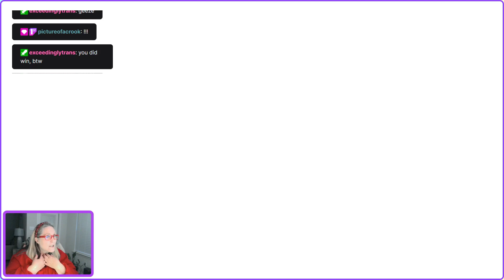FFIX What? I DID Win? (S3.2:E45) CLIP with a Gaming Grandma!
What? I DID Win? (S3.2:E45) Aired from my Live Twitch Stream on (4/17/24).

every Wednesday at 7pm CST!! The stream drops on Youtube by 10pm CST every Thursday; clips uploaded by 10pm on Youtube and Twitch every Friday!!!

I will be live streaming Final Fantasy IX on Twitch for this third season! Please join me, Final Fantasy fans, Critters, and/or videogamers!

I am a 60-year-old teacher, scholar, podcaster, D&D player, mother of three, and of course Nana (to my precious grandson) and a Critter (a subscriber and huge fan of Critical Role). My published thesis, "Transfigured Women Gamers," extols the benefits of RPG gameplay, especially to women gamers, long after they leave cyberspace.

CHAT RULES
We are here to have fun. Please be respectful to anyone in chat.

Mini Bio:
• Born in the 60s and started gaming with my children when I was 44-years-old
• Teacher for 20+ years
• 2 Bachelor of Science degrees (Communication & Education); Master Degree in Communications; Certified Paralegal (from Center for Advanced Legal Studies in Houston, TX)
• Published thesis
• Favorite games-Dragon Age Inquisition; Mass Effect 3; Dragon Age Series; Mass Effect Trilogy; Mass Effect Andromeda; Star Wars: The Old Republic (TOR) AND NOW--The Witcher 3: Wild Hunt (and I enjoyed playing Witcher 2!)

Thanks for coming by my channel!